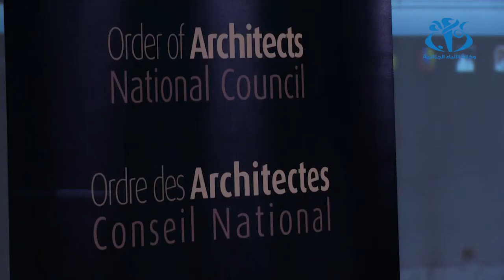استذكار أعمال المهندس المعماري فرناند بويون في الجزائر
الجزائر (وأج) - نظم  المجلس الوطني لنقابة المهندسين المعماريين بقصر الثقافة مفدي زكريا يوما دراسيا حول انجازات  المهندس المعماري الفرنسي فرناند بويون وتم بالمناسبة  تسليط الضوء  على تصوراته في مجال التهيئة العمرانية.